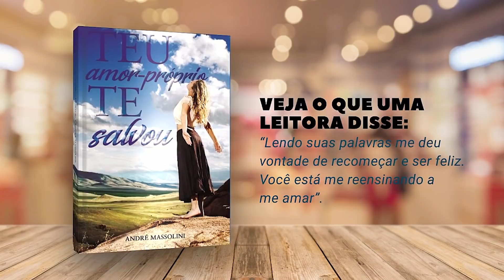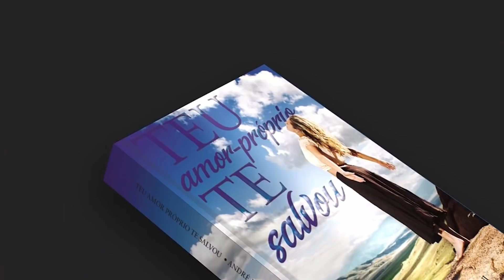Sou amante. Será que ele realmente gosta de mim??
📮 ENDEREÇO:
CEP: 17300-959